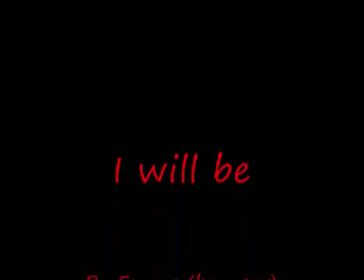I Will Be - Edward&Bella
Okay so this only took about  15 minutes to make so it isnt amazing! im just desperate to get back to making videos the picture quality is also not very good because i cant get any twilight clips whatsoever im doing everything i can to get them but its all failed attempts at the moment if anyone can give me the heads up and send or tell me where to get twilight clips from it would be most appericated ...

anyways i though this song went well ... thats all really

hope to be back soon guys

boyiney
xxx